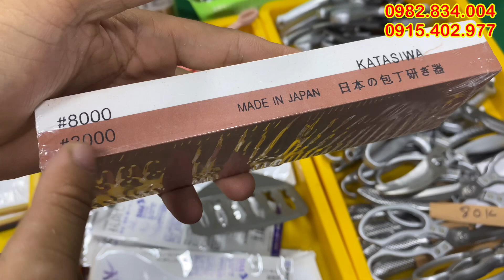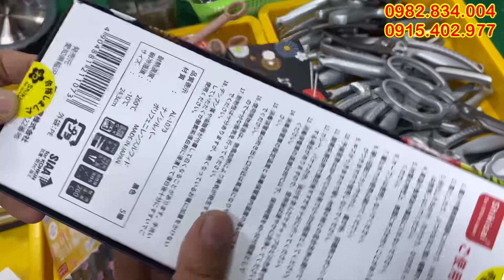Hàng mới lại về, giá để dao, dao nhật, đá mài, dụng cụ nhà bếp nhật bãi, lh 0982834004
✔️ bơm tõm
✔️ giày lính
✔️ thắt lưng dù
✔️ đèn pin